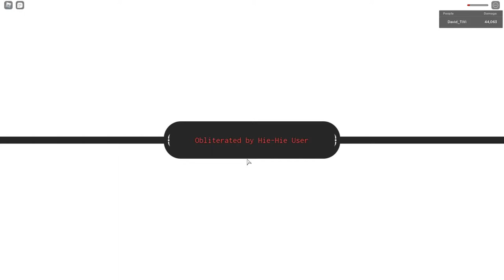[GPO] How to solo Dungeon wich MAGU